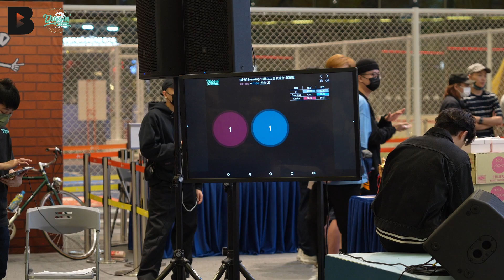Tommy vs IFree| Above18 Breaking 1on1 battle 3nd Place | Battle Royal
Host:
- Diggin’

Judge
- Foureyes (Just CHill)
- ET (Buddy Crew)
- Justroc (MZK/ Floor Gangs)

DJ
- Chris (Retroll)

MC
- Nigel

睇完記得CLSS，Like、Share、留Comment，同埋「訂閱」我哋嘅Channel感受香港HipHop文化，PEACE🤘🏼